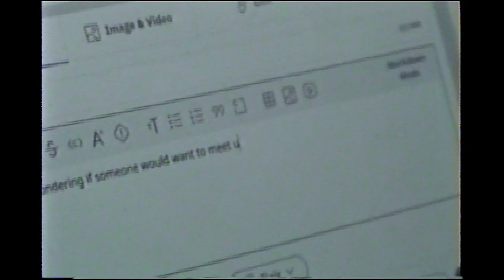Gatorkitty (2024) by Mary Neely